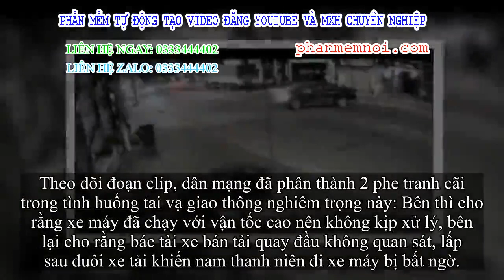✅ Xe máy đâm vào đuôi ô tô đang quay đầu, 1 người tử vong: Đoạn camera bình yên phơi bày 2 yếu hèn t